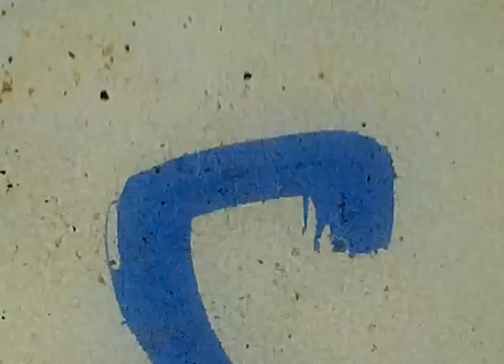Me, on Super8 film. 1978. Fla.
Me in 1978, in Fla. without a driving licence, on Super 8 film. Sleep over in Mayport for 6 weeks. lovely...